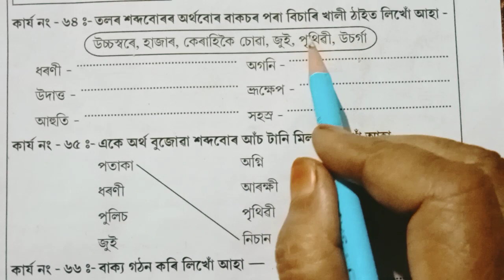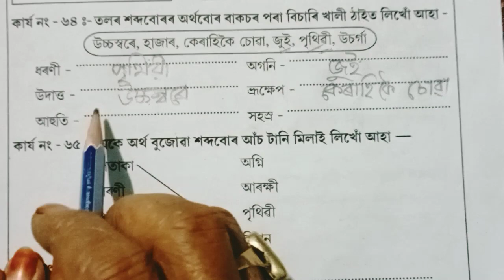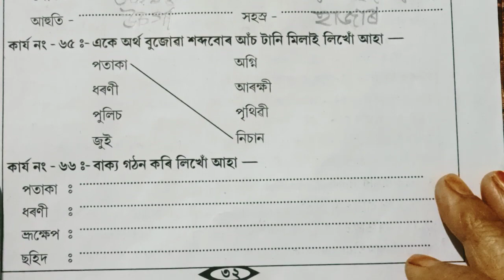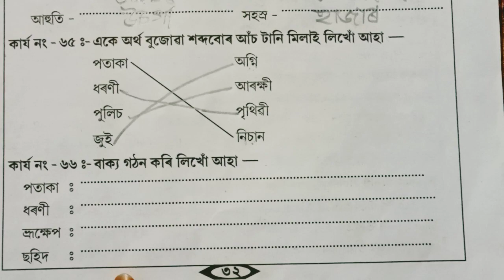৩য় শ্ৰেণী-মাতৃভাষা(শব্দাৰ্থ/সমাৰ্থক শব্দ)